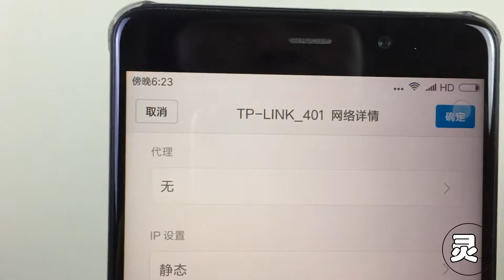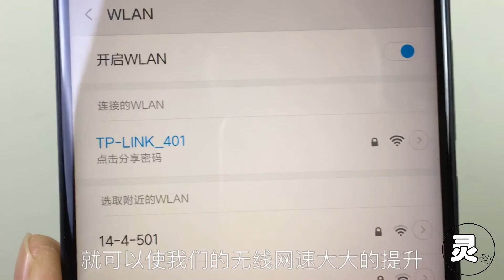输入几个数字，就能让无线网速快10倍，这个方法好多人不知道！